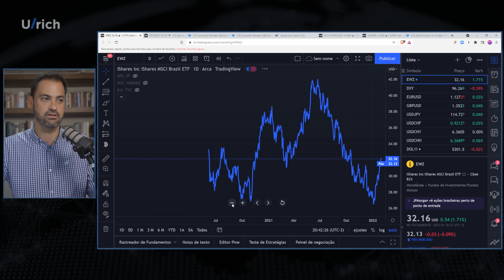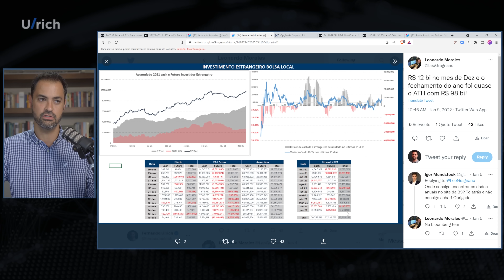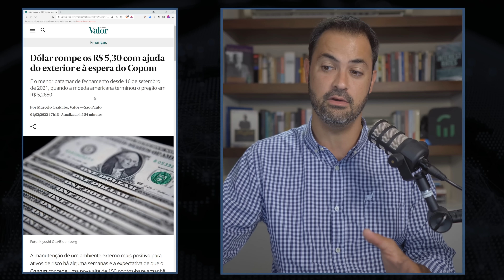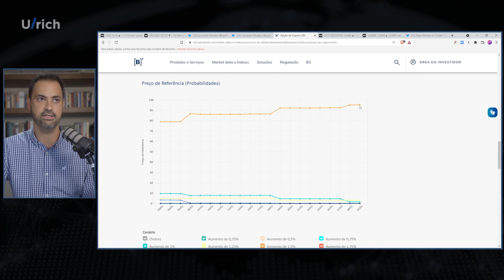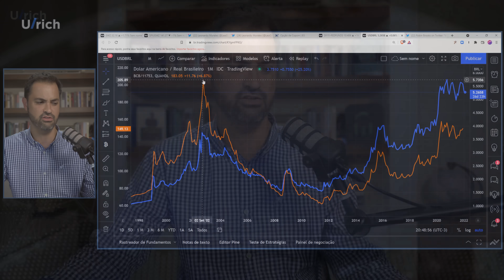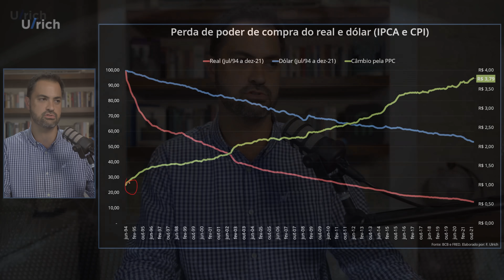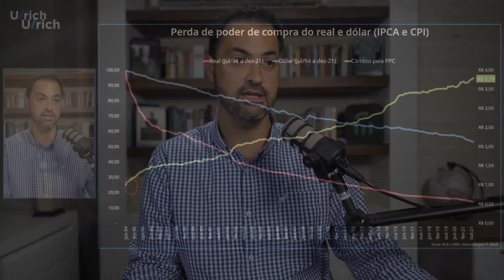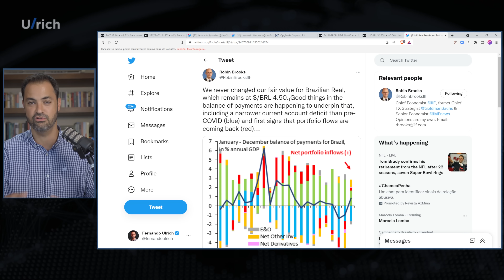Por que a Bolsa está em alta e o dólar em queda no Brasil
FAÇA PARTE DO FOLLOW THE MONEY:
🔷 Assine agora Neste vídeo, analisamos o movimento da Bolsa brasileira e da taxa de câmbio em 2022 Também atualizamos a taxa de equilíbrio do real

(0:00) Introdução